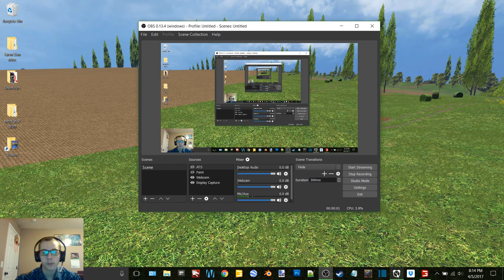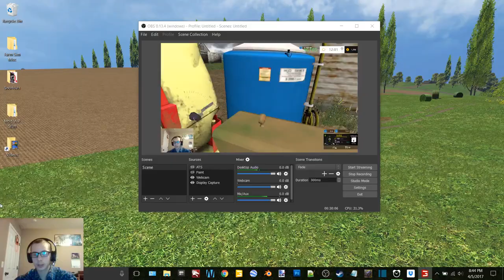FS15 Dakota Plains Episode 6